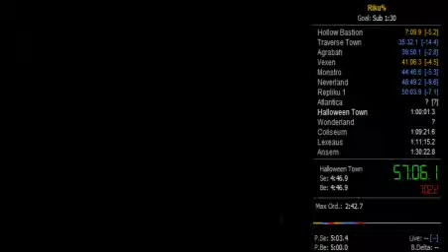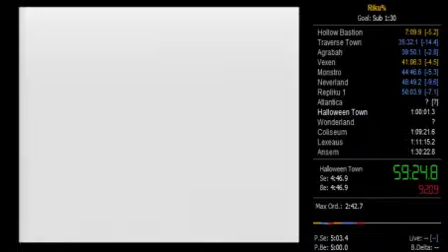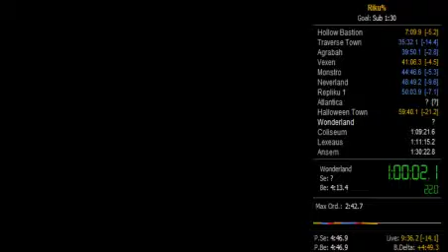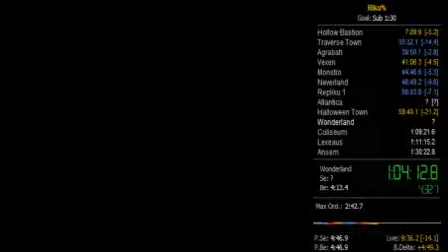Kingdom Hearts Re: Chain of Memories Speedrun - Riku Story Any% Beginner - Part 7/10